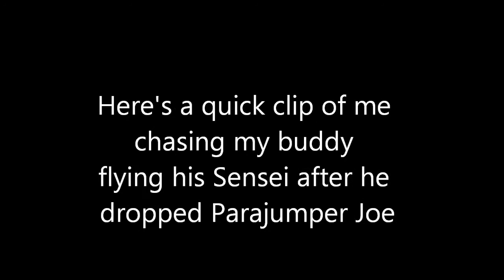Flyzone Sensei gives chase to another Sensei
Flyzone Sensei Rx-R